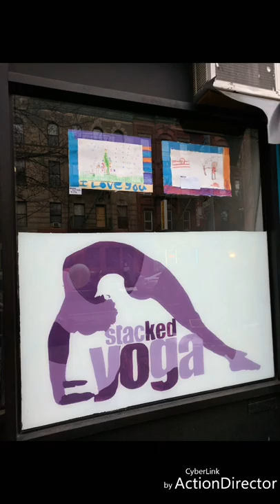TAMA Children Hoilday Art Crawl with Assembly Woman Tremaine Wright, BSDC, Tompkins Avenue Merchants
P.S 305 students display their art work in small businesses along Tompkins Avenue Brooklyn NY